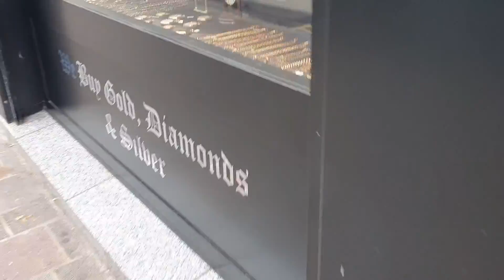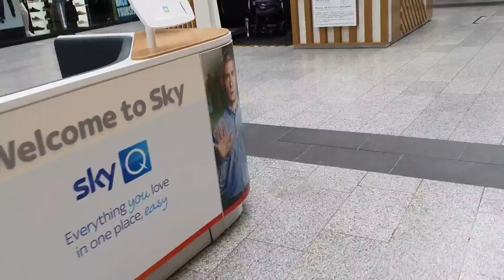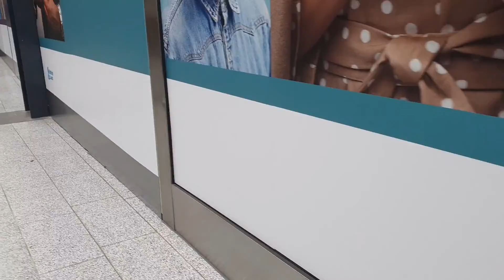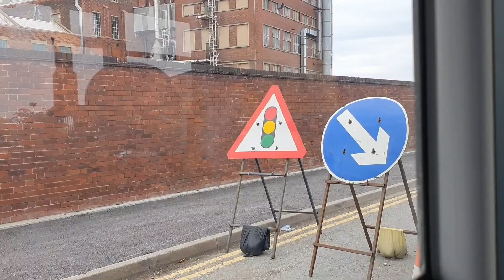66vlog | Hauling around East Yorkshire, uk - last part 5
Last part of Hauling around  in East Yorkshire UK .

God bless everyone 🙏 and Keep Safe always 🙏 ❤ 🇬🇧🇵🇭